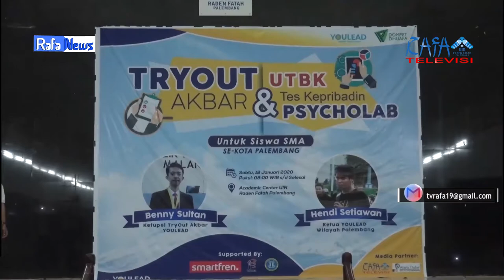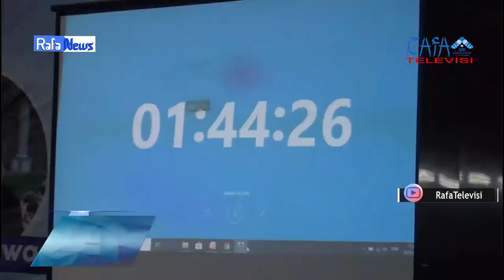RAFA NEWS - TRYOUT UTBK AKBAR DAN TES KEPRIBADIAN PSYCHOLAB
Komunitas Youlead berkerjasama dengan Pusat Kajian Ekonomi Islam (PAKIES) FEBI UIN RF dengan Bimbingan Konseling FKIP Universitas Sriwijaya melaksanakan kegiatan Tryout dan Psycholab  pada hari Sabtu,18 Januari 2020 di gedung Academy Center UIN Raden Fatah Palembang.
Sekitar 680 peserta  mendaftar diri untuk mengikuti kegitan ini, yang dapat mendaftar secara online maupun langsung ditempat kegiatan. Soal ujian tryout ini terbagi menjadi dua yaitu soshum (IPS) dan saintek (IPA).

TEAM LIPUTAN MELAPORKAN UNTUK RAFA TV